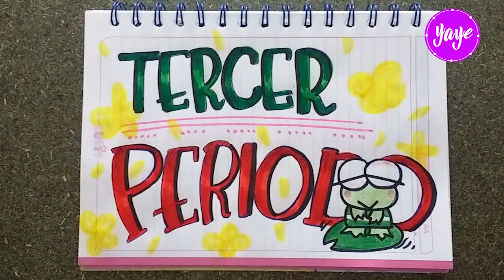IDEAS HERMOSAS PARA DIBUJAR TERCER PERIODO - Cómo marcar cuadernos - Yaye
Aprenderás a Como Dibujar las portadas de tus cuadernos.

♥ Mas Vídeos ♥
►Como Dibujar los patines de Soy Luna https:
//youtu.be/W3LxPCeeSE4